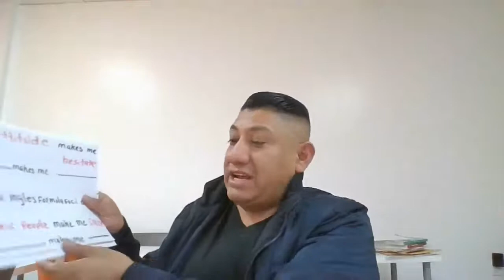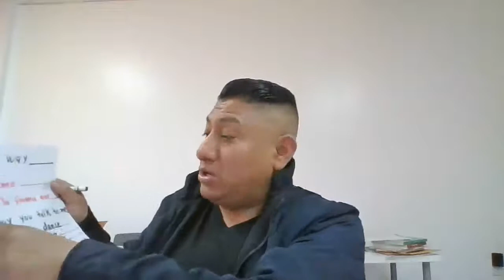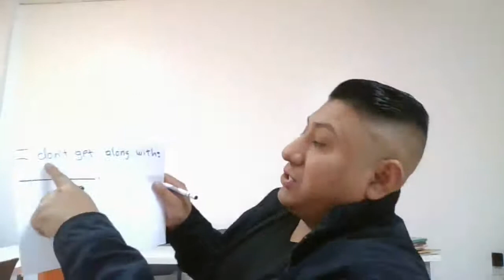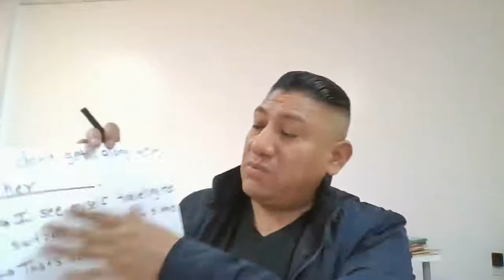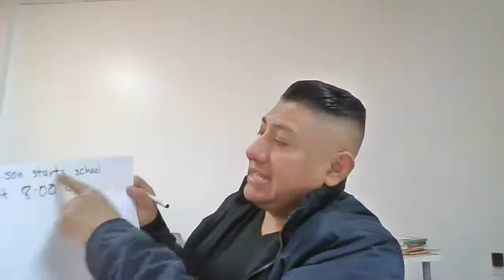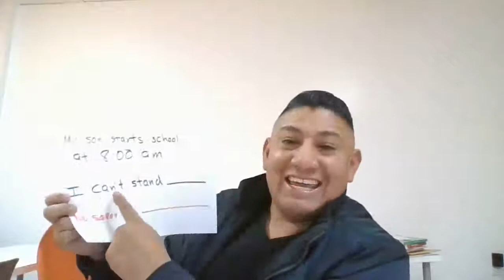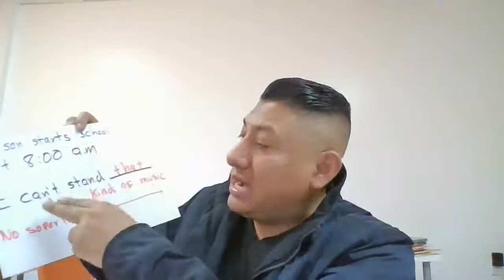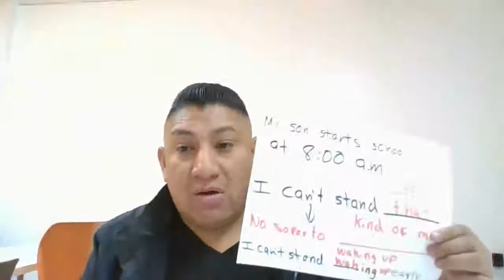Practica tu Ingles En Vivo / join Us